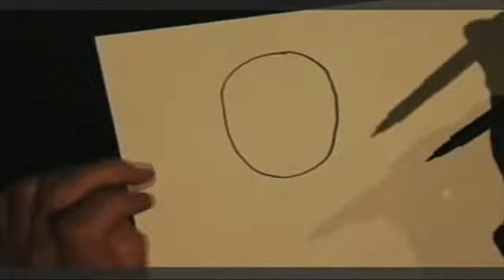ritratti di Poesia 2014 - POESIA SCONFINATA 01 E (prima parte)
Nguyen Chi-Trung (Vietnam) con Zingonia Zingone, Santiago Elordi  (Cile) con Matteo Lefevre, Nathalie Riera (Francia) con Elena Chiti e Vincenzo Mascolo